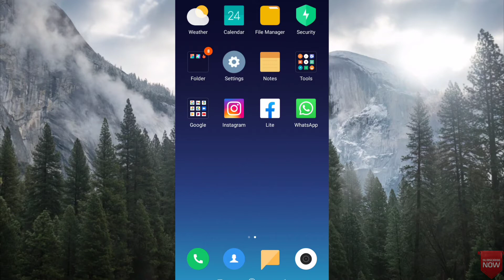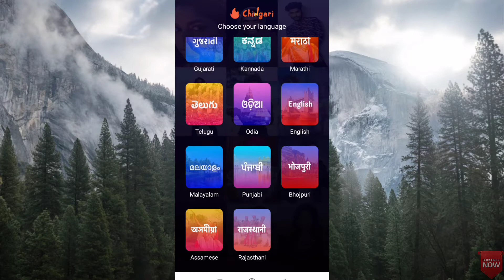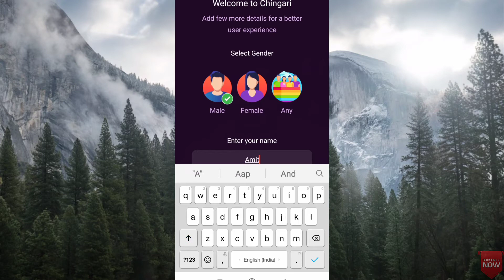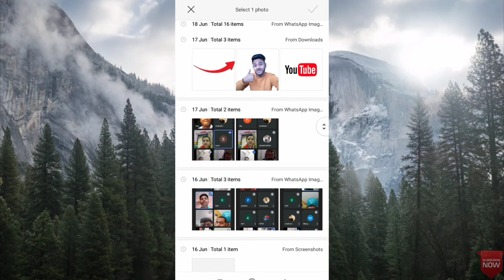chingari app me account kaise banaye 🤔chingari app me id kaise banaye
hello everyone aaj ki is video me mai aapko batunga ki aap chingaari aap par apna account kaise bana sakte hai to video ko end tak dekhte rehna aur channel ko subscribe krke bell notifications on karlena 🙏🙏

cover topics
1.chingari app me account kaise banaye
2 chingari app me id kaise banaye
3 chingari app se paise kaise kamaye
4.hingari app me video kaise banaye
5.hingari app par id kaise banaye
6.hingari app account kaise banaye
7.hingari app kaise use kare
8.hingari app ki id kaise banaen
9.hingari app par account kaise banaye
10.chingari app
11.hingari app ki id kaise banaye
12.hingari app id kaise banaye
13.hingari app pe id kaise banaye
14.chingari app par apni id kaise banate hain
15.hingari app me id banane ka tarika